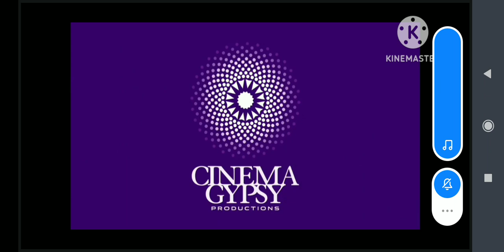Cinema Gypsy Productions/Disney Television Animation/Sprout Original Series (2022 - 2016)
From Moon Girl and Devil Dinosaur